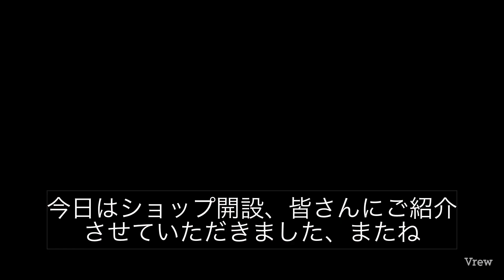【こころの時代】皇の言葉グッズ ショップ開店です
ショップを開店しました

　今回は、皇の言葉を使ってショップのご紹介です。スズリというショップに開店しました！ずっと、皇の思考を言葉にして物販したいと思っていたので、念願のショップ開店です。試しにいくつか作りました。マグカップにファイル、Tシャツに巾着やバックなど。Tシャツは、色が選べます。ピンクもあるので見て楽しんでください。

　デジタルコンテンツの販売もできるので、電子書籍の書式を利用して、解説本を作りました。無料のダウンロードとしましたので、登録・ダウンロードをして、楽しんでください。

　しばらく夢中になりそうなので、グッズは増えていきます。写真の使い方も学びながら、あなたの心に響く逸品を作りたいです。

　目で見て楽しむというのが、皇の思考です。日々、祖の思考に引っ張られるので、手元に置いて自分の調整に使って下さい。

　また無料のダウンロードを増やしてグッズの説明もしますので、併せてご利用くださいませ。